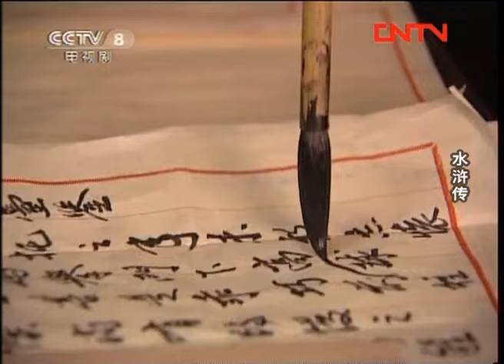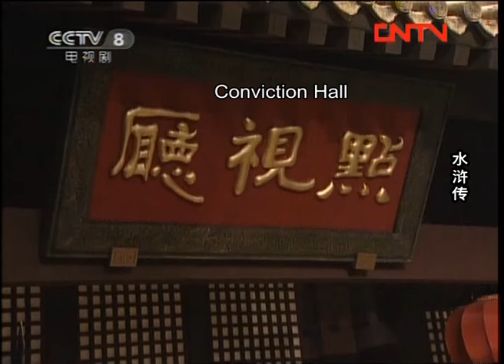[Eng Sub] Water Margin EP.01 The Rise of Gao Qiu